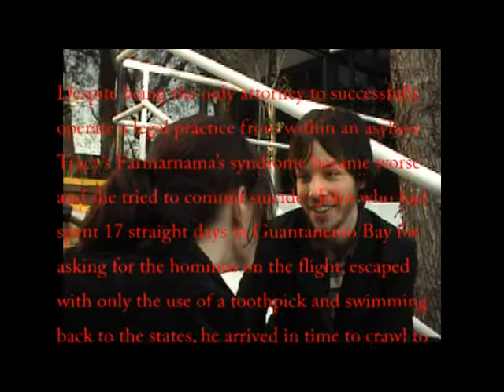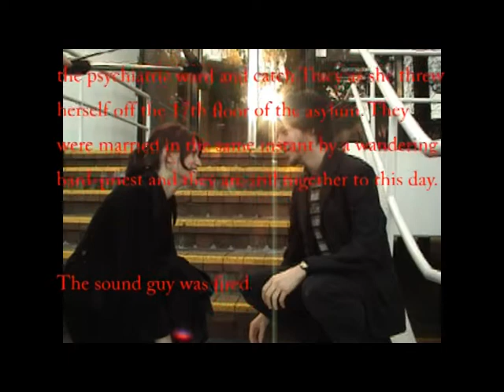5 Second Movie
Directed and Edited by Nick Foran. Script by AJ Tennant